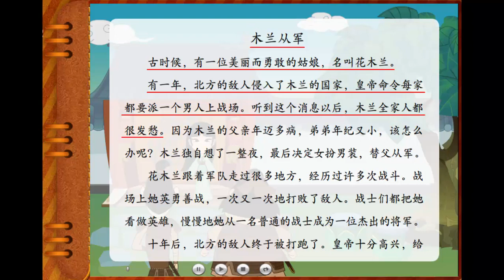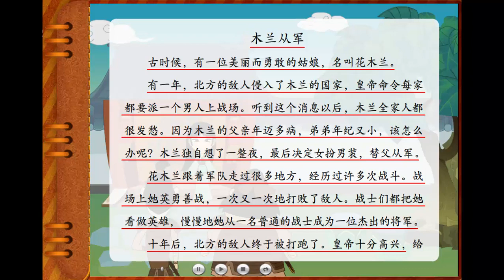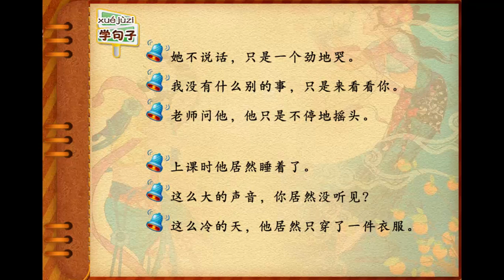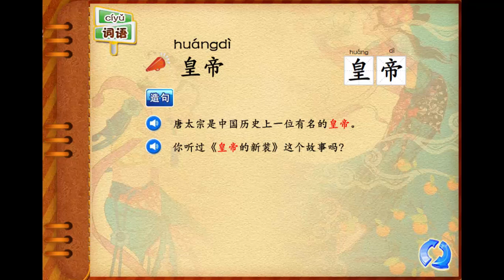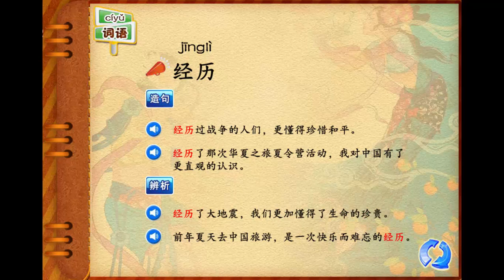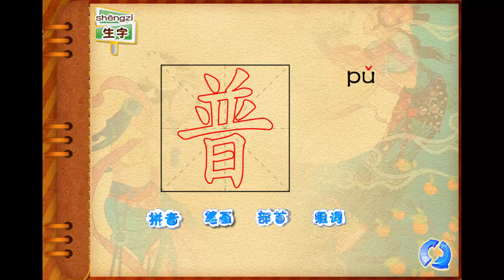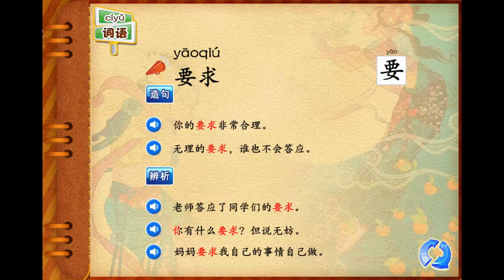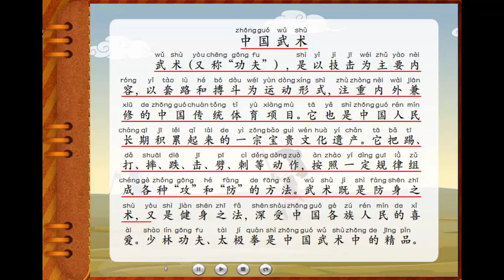Learn Mandarin Hanyu Book 10 Chapter 14